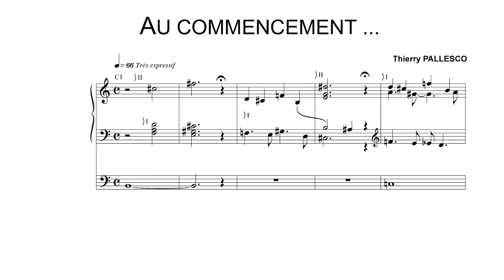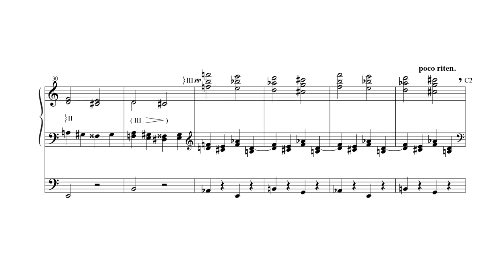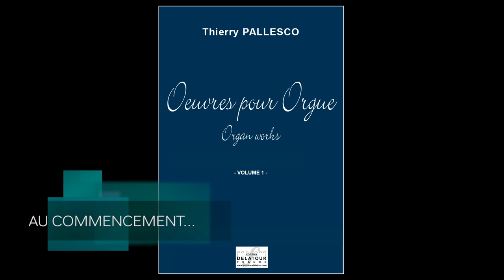Thierry PALLESCO - Au commencement pour orgue / for organ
Thierry PALLESCO

Au commencement pour orgue, interprété par Thierry Pallesco sur orgue Johannus / Au commencement for organ, played by Thierry Pallesco on Johannus organ